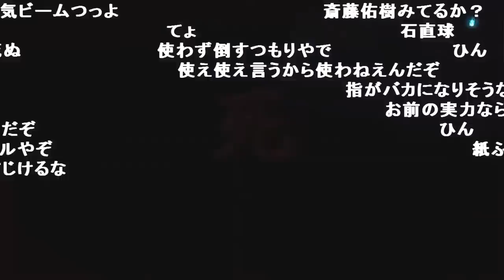何故か妙にテンションが高かった「七面武者」戦【2019/12/17】